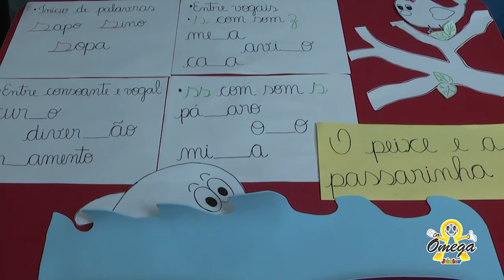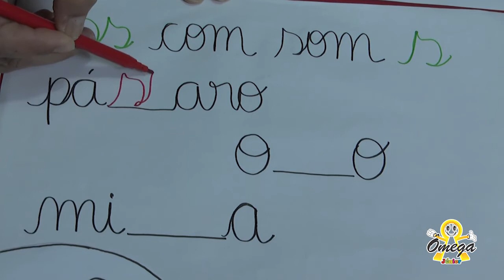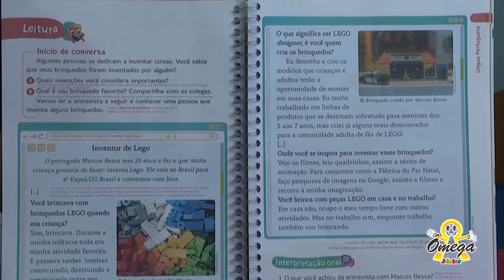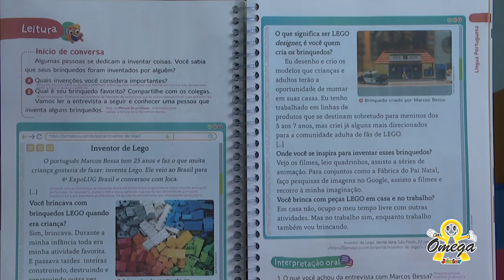1° fundamental I português Leitura de Lego 10/11/2020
1° fundamental I    português   Leitura de Lego   10/11/2020